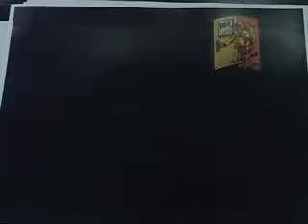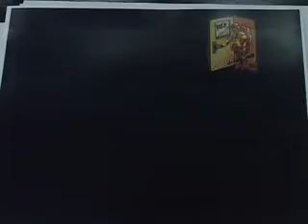ANTIRATNA KARIKATURA POBEDNICI 2013